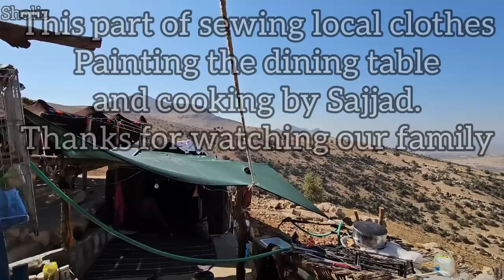Documentary about continuing to paint the table along with sewing local clothes by Narges 2023...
Hello, welcome to Shuliz channel. Today, Sajjad prepared the continuation of the painting on the dining table, and Narges, who is very skilled in sewing local clothes, starts sewing her own clothes. Sajjad continues to help Nargis with a very delicious tea and a very delicious dinner.